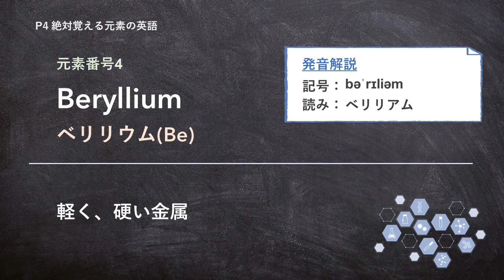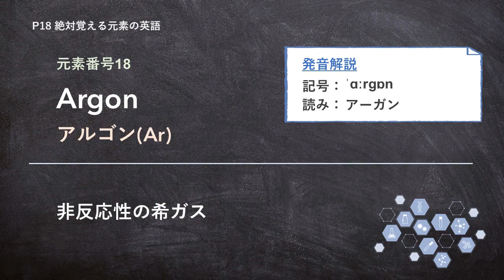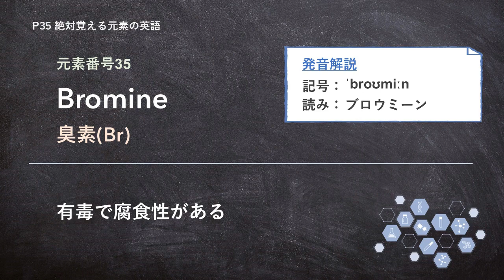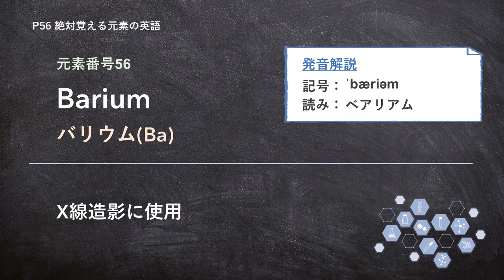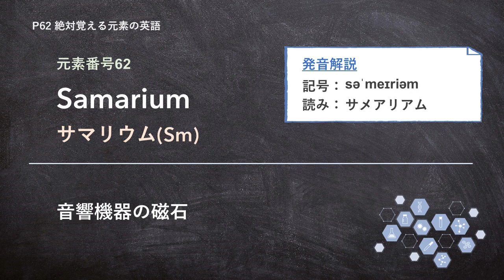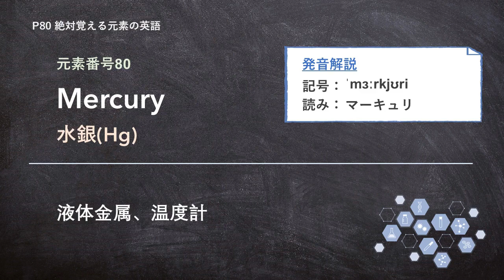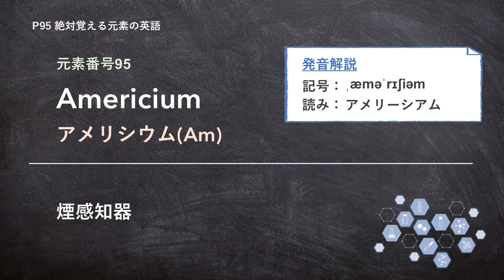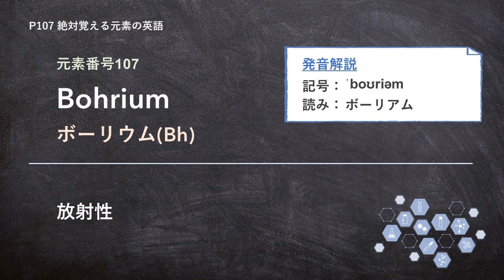[英語音声のみ] 化学英語を学ぶ"英語で元素記号"解説付き [リスニング強化]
リスニング力を強化するために作成した動画です。音声は英語のみ！

今回は特に「化学英語を学びたい人」に向けた、英語で元素名を収録しました。
化学英語を勉強する上で是非とも知っておきたい単語ですので、是非活用してください！
毎日聞くことで、あなたも英語耳になりましょう！